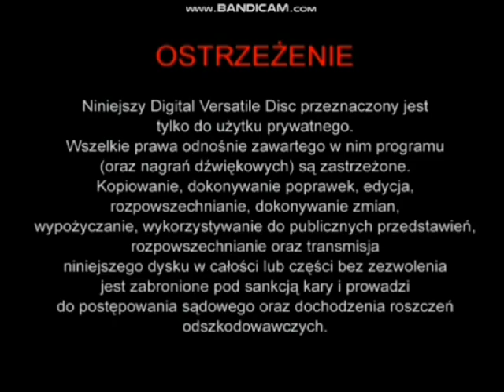Początek płyty DVD Małpka Rhymes Sezon 1